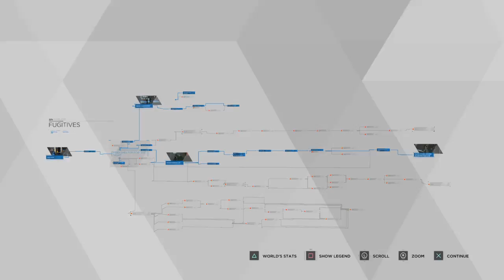Detroit: Become Human #8|BACK FROM THE DEAD